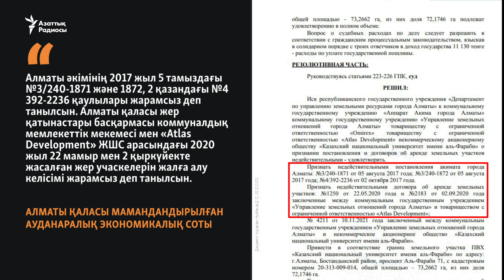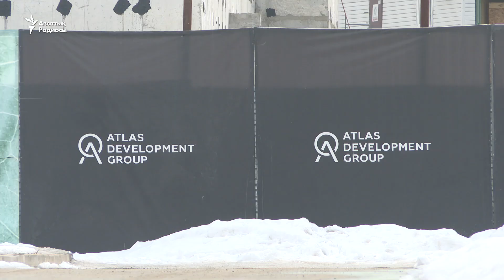Құлыбаев салып жатқан бизнес-орталық аумағының бір бөлігі университетке қайтарылады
Миллиардер Тимур Құлыбаевтың компаниясы бизнес-орталық салып жатқан аумақтың бір бөлігі Әл-Фараби атындағы Қазақ ұлттық университетіне қайтарылады. Апелляциялық сот осы алғашқы үкімді өзгеріссіз қалдырды. Бірақ ол аумақта құрылыс салынып қойған.